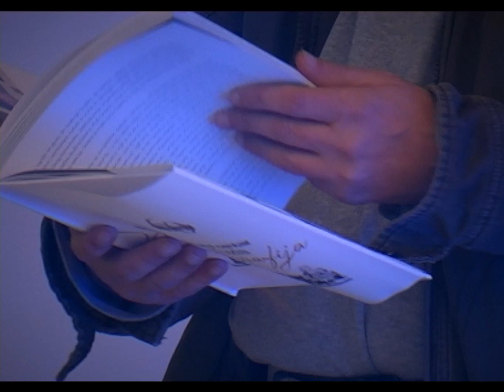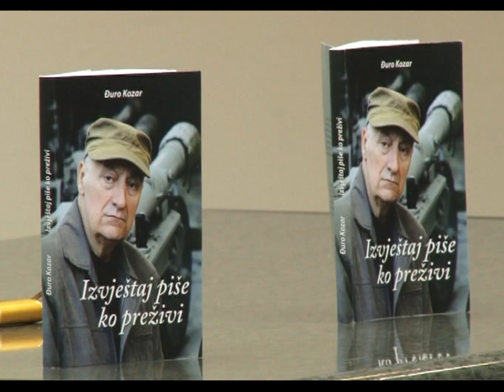Bogat repertoar u tuzlanskom ''hramu kulture'' - 23.03.2015.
RTV Slon svakodnevno informiše ljubitelje kulture o kulturnim događajima koji će biti realizirani u narednom periodu. Nakon pozitivno završene 2014. godine, i 2015. godina u BKC-u TK Tuzla obilovat će koncertima vrhunskih muzičara, izložbama slika, ali i promocijama knjiga i CD-ova.